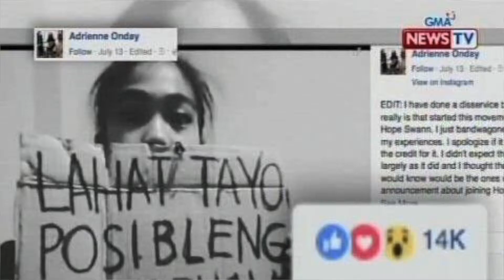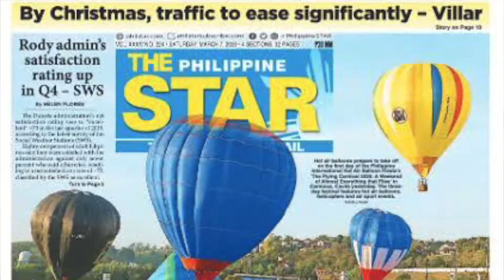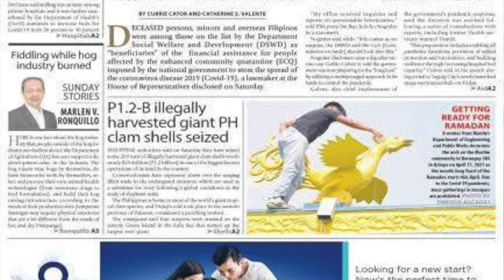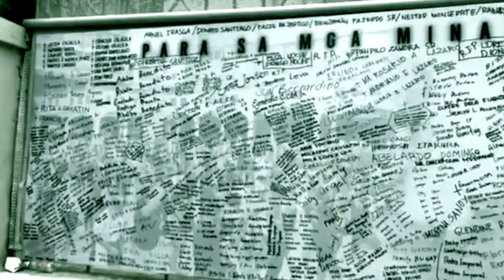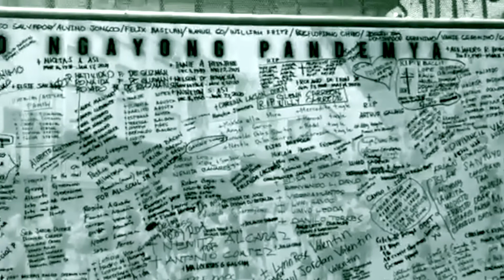Ang Mga Numero Ay May Mukha - The Jack Daniel's | Original Song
Composed by John Ray C. Concepcion, arranged by Daniel de Leon, produced by DannyDuck Studio.
Composed by: John Ray Concepcion
Arranged by: Daniel de Leon
Instruments played by: Daniel de Leon
Produced by: DannyDuck Studio
Copyright of the “Drug War” photographs are owned by, and used with the permission of, Mr. Basilio Sepe. Copyright of the “Commuters in the Philippines in the Time of COVID 19” photographs are owned by, and used with the permission of, Mr. Larry Monserate Piojo. Photographs of newspaper front pages and online news headlines were taken from the Internet and are owned by the respective owners and publishers of CNN Philippines, GMA News, The Philippine Star; Rappler Philippines, Manila Standard; The Sunday Times; and Manila Bulletin.